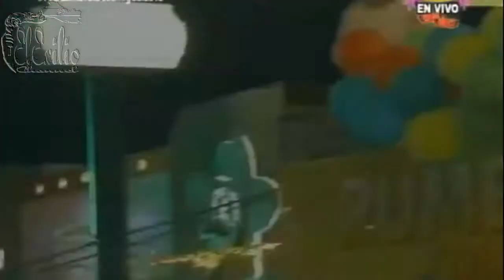CARNAVAL DE SAN MIGUEL 2013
DEFILE DE CAROZAS